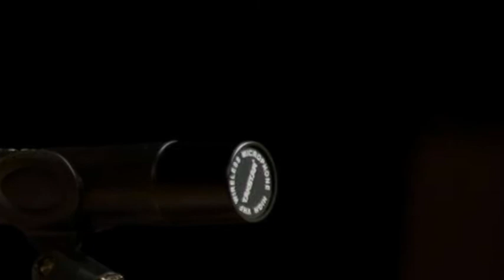Antonino Caponnetto: tre poesie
Versi tratte da: Prima d'ogni altra cosa, Associazione Pellicano, 2018
voce e video: beppe Costa
musica gnac